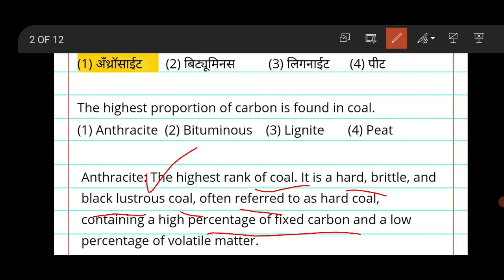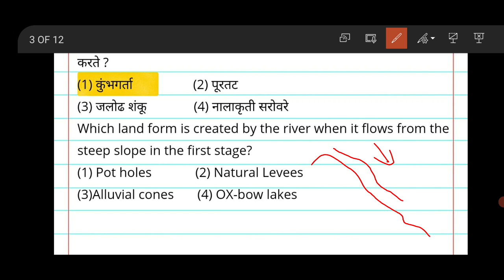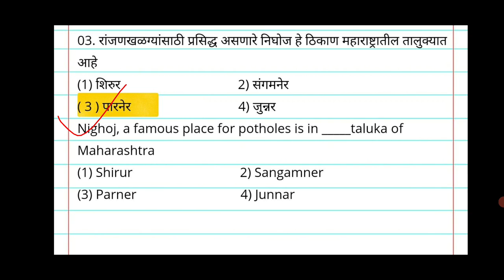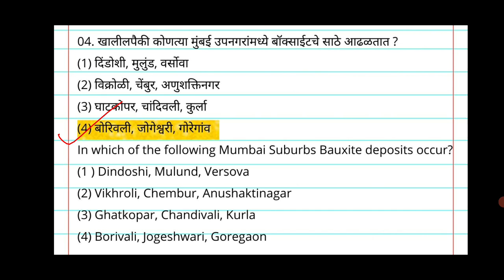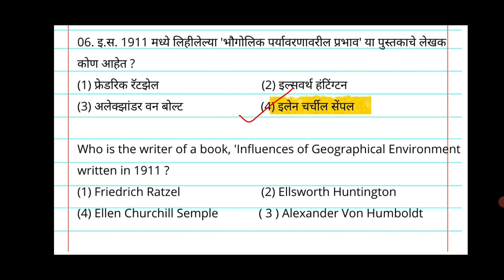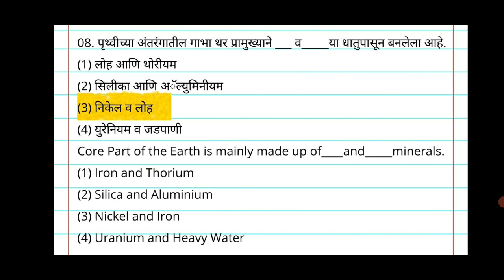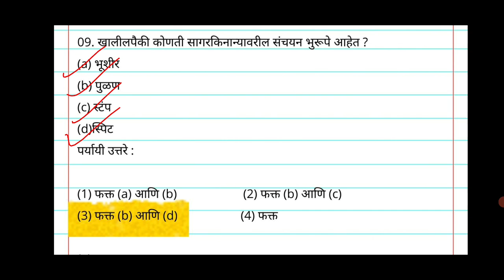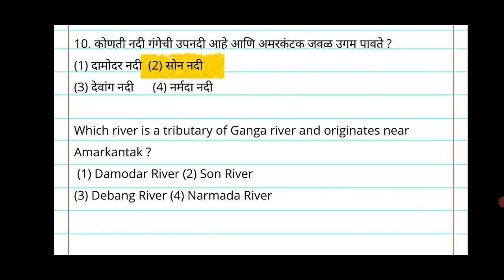Geography Question Bank-9| भूगोल प्रश्नसंच भाग-९|DRT Lectures |2022